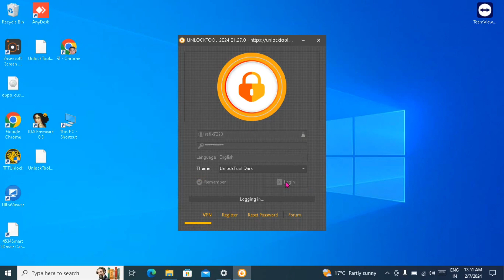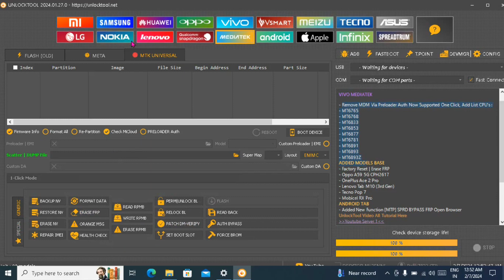unlock tool rent